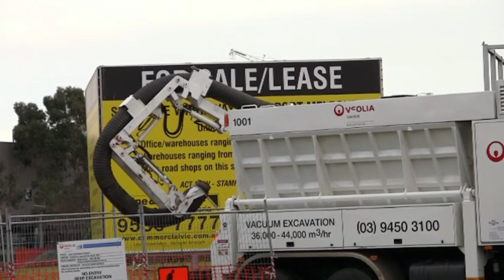7 Types of Excavators and Their Functions - Crawler, Wheeled, Skid Steer Excavator, Long Reach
7 Types of Excavators and Their Functions
Crawler Excavator, Hydraulic Shovel Excavator, Wheeled Excavator, Suction Excavator, Long Reach Excavator, Dragline Excavator, Skid Steer Excavator

0.00 Pengantar
0.11 Skid Steer Excavator
0.36 Wheeled Excavator
1.00 Crawler Excavator
1.24 Hydraulic Shovel Excavator
1.47 Suction Excavator
2.12 Long Reach Excavator
2.41 Dragline Excavator